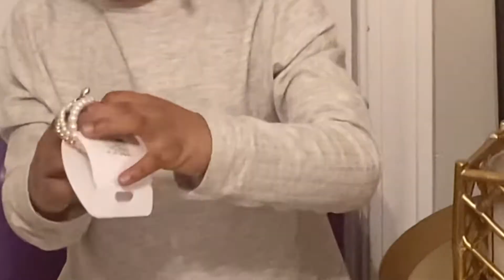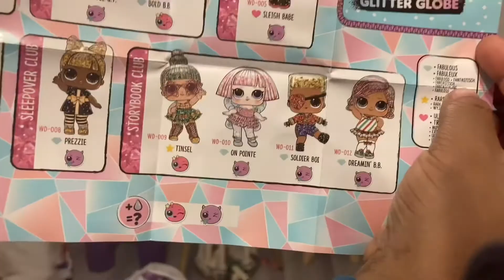Claire’s Ross Amazon Kids Haul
A haul and unboxing

TREdD💋

For FETCH free 2k points